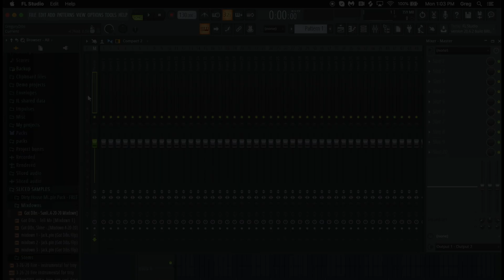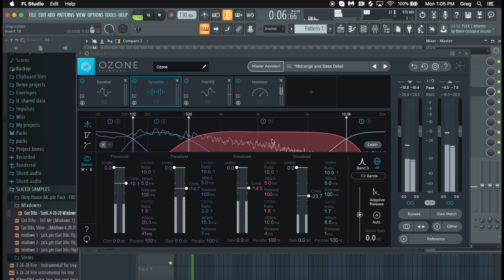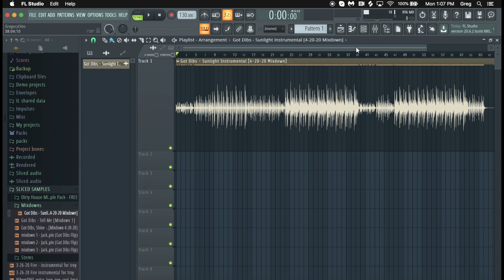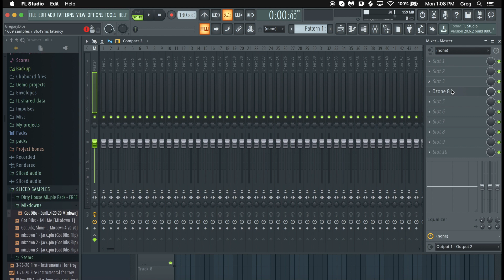FL Studio 20 and Ozone 8 - Quick Mastering with Presets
This tutorial video shows FL Studio users how to do a quick mastering job for an instrumental. This is ideal if you are just sending a track to someone for feedback, or sending the track to a vocalist for them to write to. For final release, you would spend more time on the mixdown and master, and use a reference track.